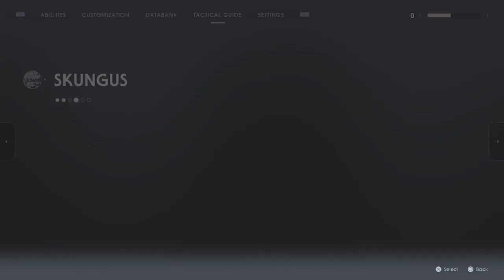STAR WARS Jedi: Fallen Order™ | Part 6 | Such Bad Timing